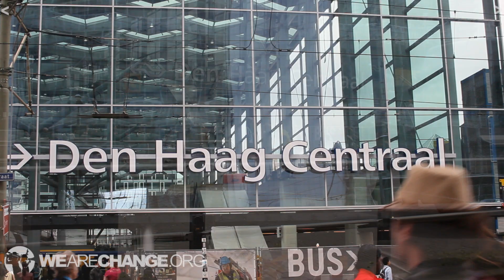How New Cannabis Prohibition Laws Created Crime in Holland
Members of local government in Holland decided to implement stricter marijuana laws which then gave more power to street dealers that began to take over the market. When the governments realized this was happening, they eased up on some of the laws again. When the coffee shops were allowed to sell cannabis to tourists again, members of these gangs threatened coffee shop owners because their business was being taken away from them, This video shows footage of one of the street dealers threatening a coffee shop owner and the experience of the person who was filming the confrontation.

Become a member of The Sponsor Lounge and get exclusive behind the scenes content while helping us grow!